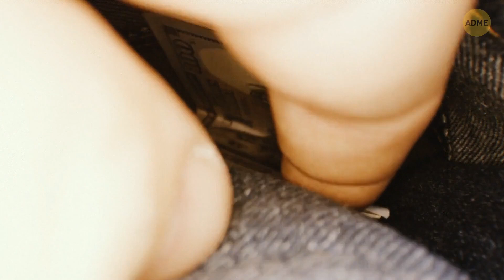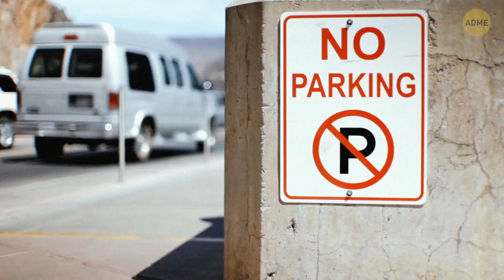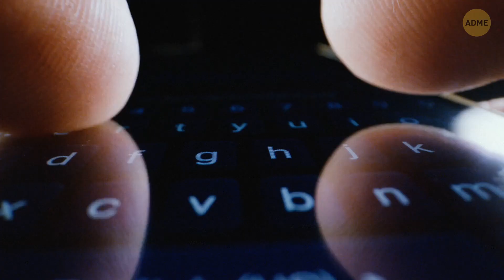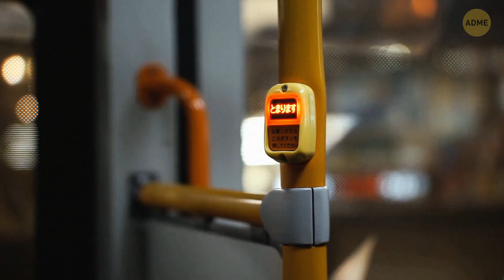Ситуации, в которых лучше солгать